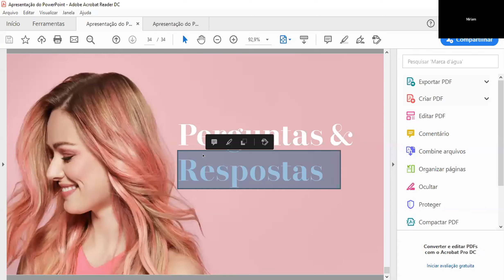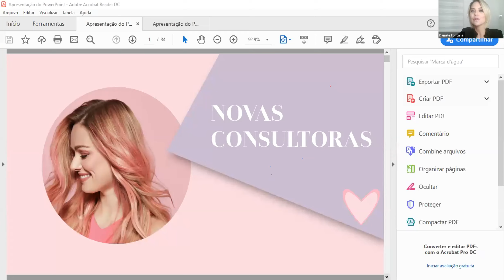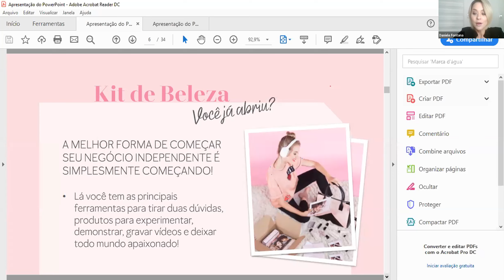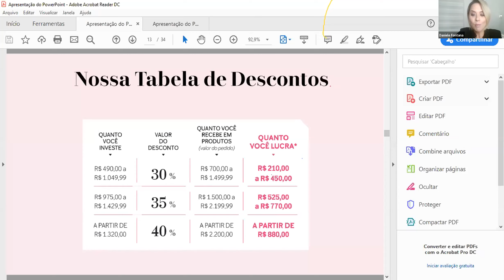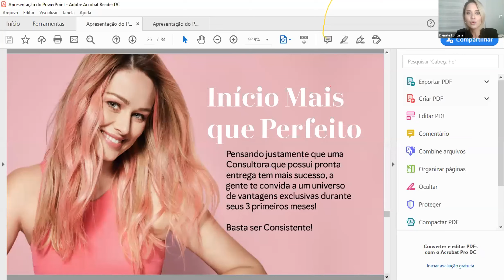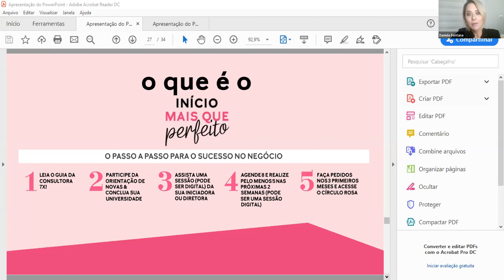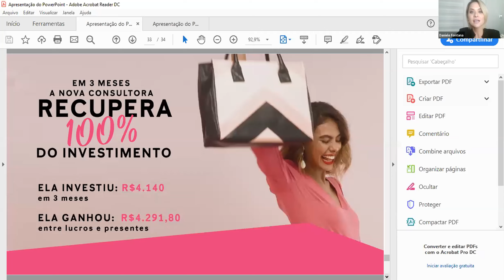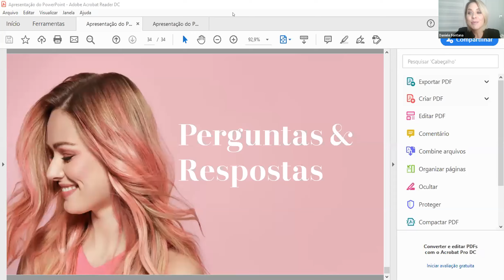Novas Consultoras com Michele Finn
Treinamento para área nacional Dani Fontana com Michele Finn em 8 de jul de 2020